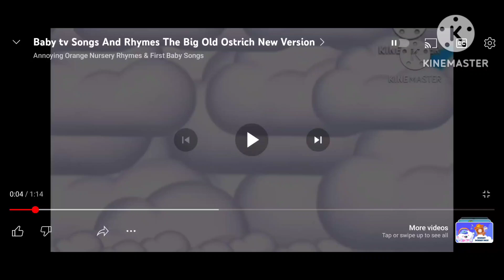babytv the big old bird rhymes and song